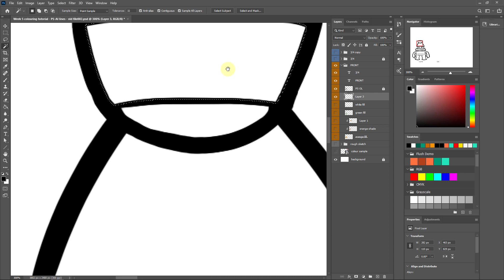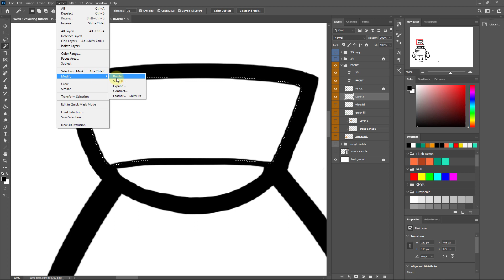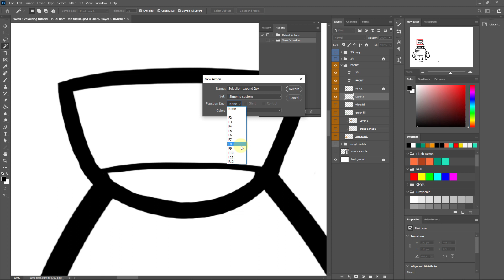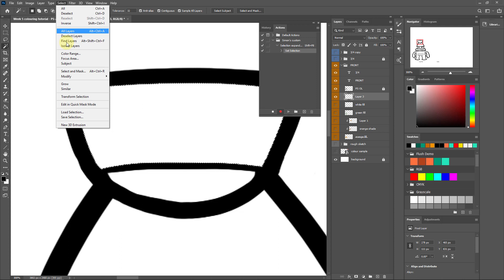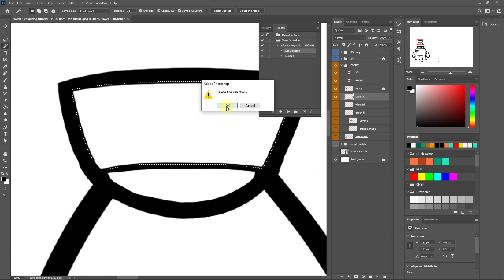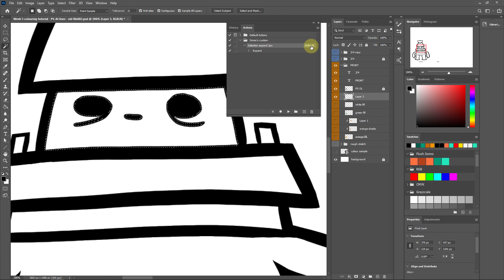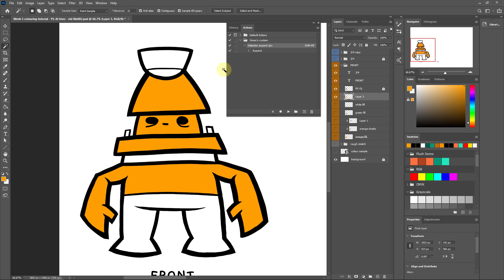Week 6 (03): Photoshop custom action for expanding selections